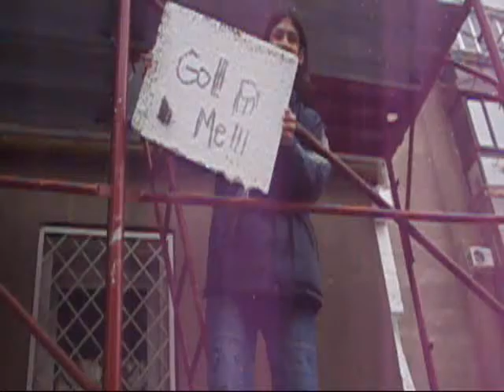The Evil Playground - Pretty Retarded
the evil